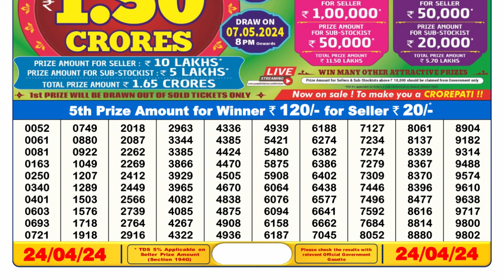🔴 Lottery Sambad Live 06:00pm 24/04/24 Day Nagaland State Dear Lottery Result Pdf Download